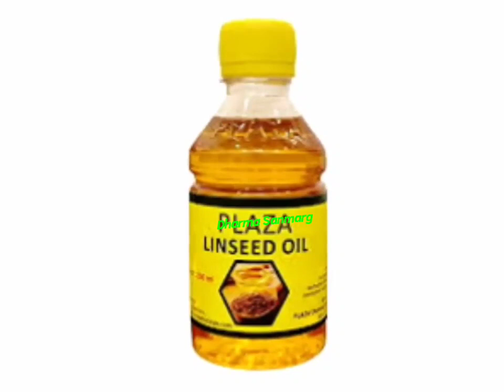घर में इस तेल का दिया जलाने से जीवन की हर दुख तकलीफ दूर हो जाती है Diya me Kon sa Tel... Vastutips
Vastu Shastra इस तेल का दिया जलाने से जीवन की हर दुख तकलीफ दूर हो जाती है Diya me Kon sa Tel Jalayen
घर में इस तेल का दिया जलाने से जीवन की हर दुख तकलीफ दूर हो जाती है Diya me Kon sa Tel...